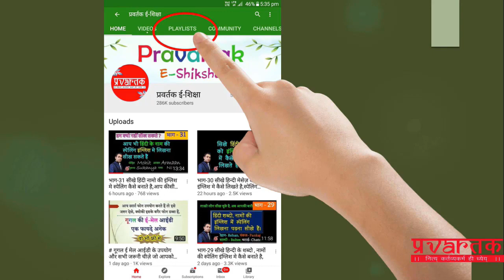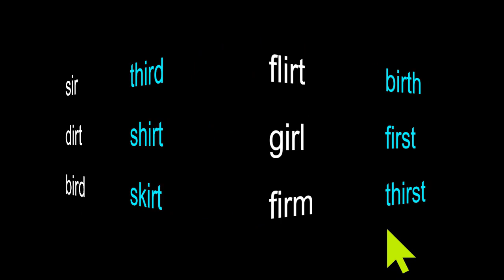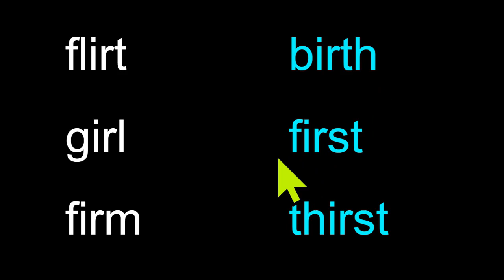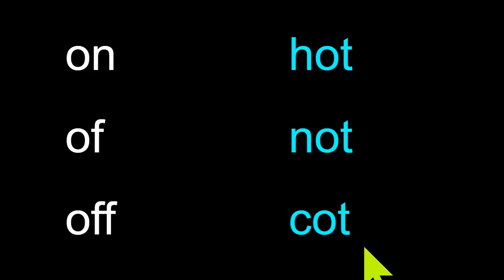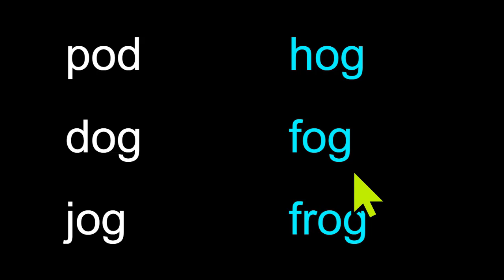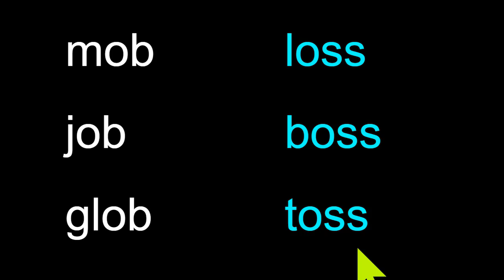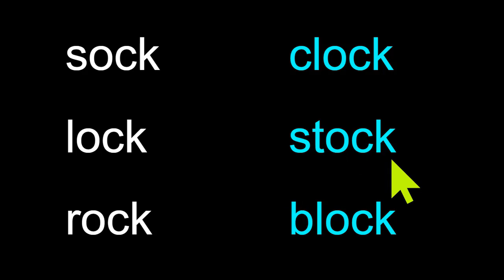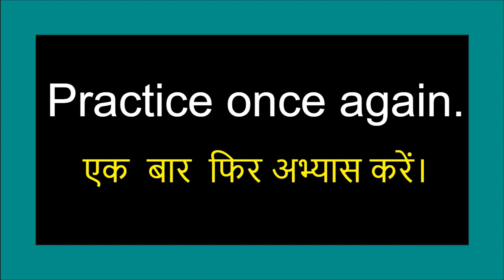विडीओ 42 - फुल कोर्स बडे़ और बच्चों के लिए, आसानी से बच्चों को सीखाए या खुद सीखें